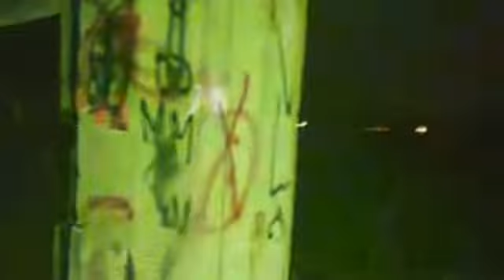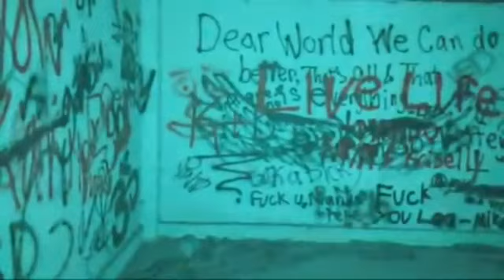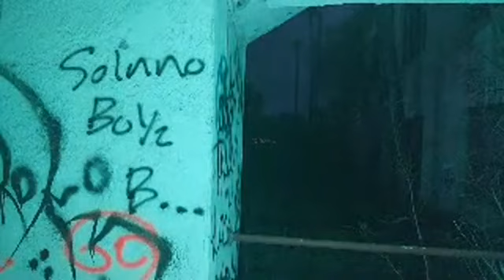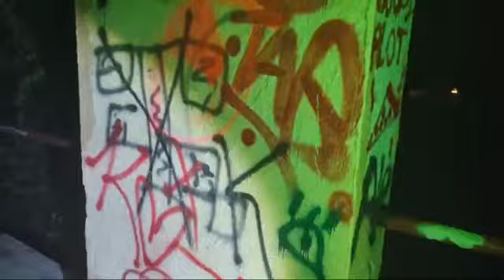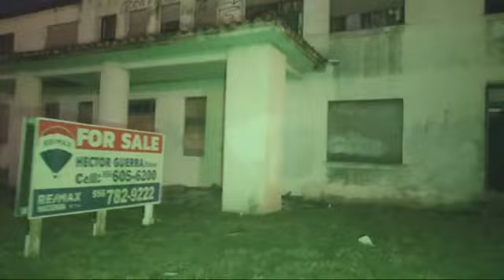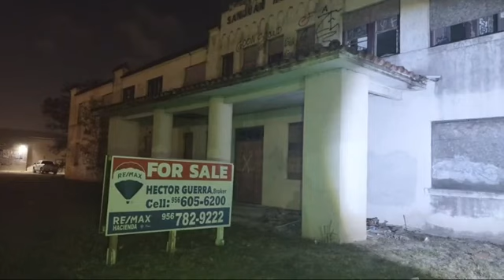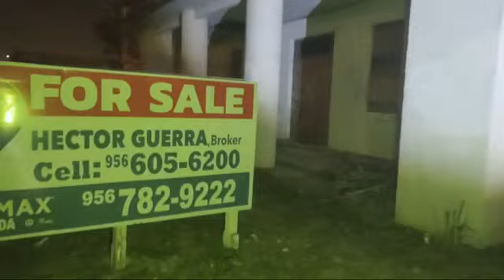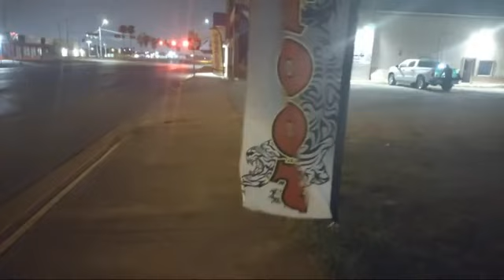una noche de terror y muy peligoso